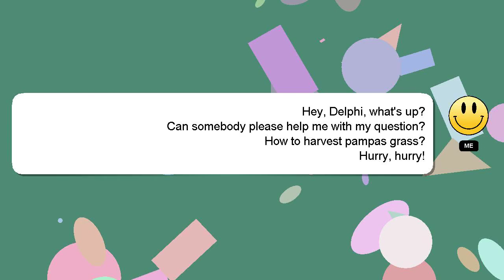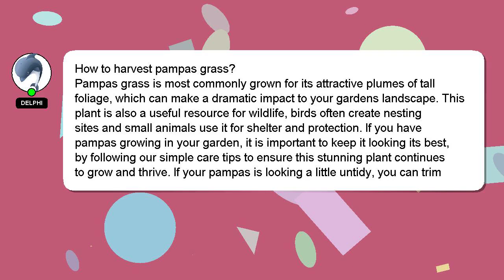How to harvest pampas grass?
A short overview of who I am, Hello, I am Delphi. I am here to help you get the answers you are seeking. - How to harvest pampas grass?

Providing an answer will be acknowledged and appreciated with a 'heart' from me.

*2 What we are experimenting :*